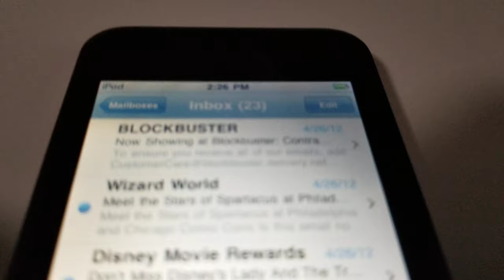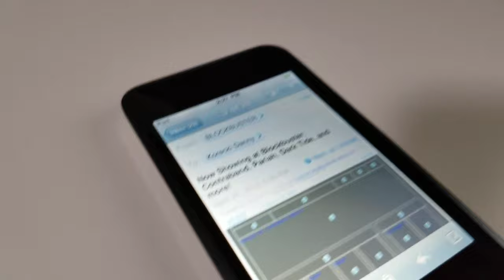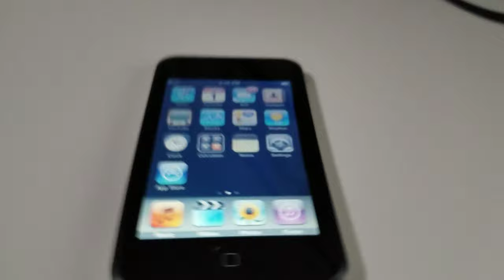First Gen iPod Touch Houses Blockbuster Throwback Secret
Bought new back in 2007 and unused since 2012, my first generation iPod Touch houses a glimpse into the recent past.